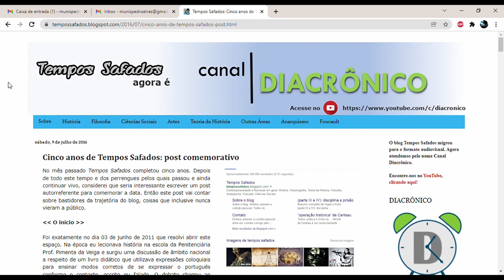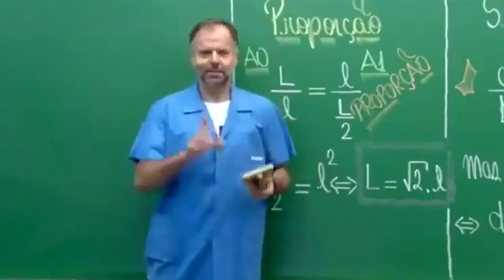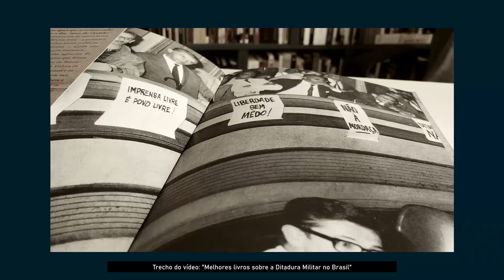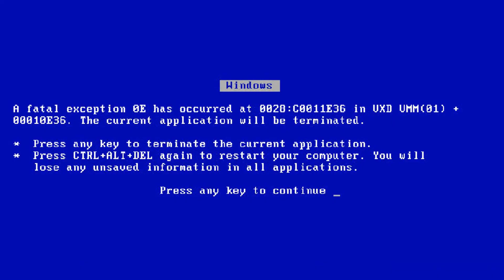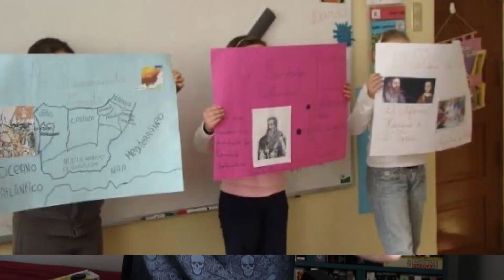Respondendo perguntas | 1000 inscritos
Vídeo comemorativo de mil inscritos do canal. Respondo perguntas sobre o Diacrônico e a vida pessoal e profissional.

CRONOLOGIA:
00:00 Intro
00:49 De onde veio a inspiração de criar o Diacrônico?
04:58 Qual vídeo mais curtiu fazer?
07:02 Qual sua época da história favorita?
07:47 Qual a coisa mais surpreendente aconteceu contigo em sala de aula?
10:49 Qual a matéria do primeiro ano mais gosta de falar sobre?
12:21 ...conte uma história engraçada do Ensino Médio.
16:09 Conte sua trajetória para nos inspirar...
19:00 Outras mensagens

Comentários ofensivos e discriminatórios serão excluídos. Críticas e sugestões são bem-vindas.